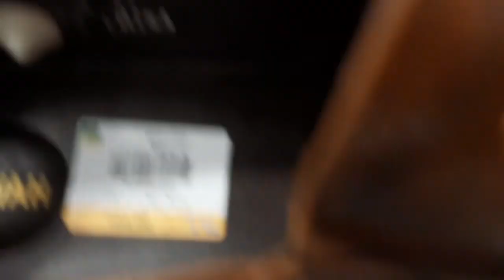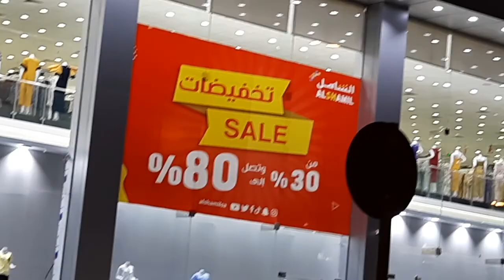💚ALSHAMIL SHOPPING CENTER||KHALED BIN WALEED ST.EXIT.11 AL RAWDAH RIYADH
‎@Jacq Tapia-Matubang
‎@Red Noveno
‎@LORNIE TV
‎@Rea Olarte
‎@Banat Bagsik
‎@Val Santos Vlogs
‎@Rab Matubang Vlogs
‎@DINDO BALLAO
‎@Mama Senia Vlog
‎@Julpha Bernaldez Vlog!
‎@CocoPichu Vlog
‎@Ruel Lipat
@Madiskarteng Nanay
@Chef RV Manabat
@Panlasang Pinoy

A Happy Heart On Giving People In Needs...

DON'T HATE JUST LOVE💞

FB Acct: Bhing Notarte Rabago

Kalingap sa Mahihirap Partners
Founder: Val Santos Matubang
Team Malasakit Executive Partners member
Lead by: Ruel Lipat